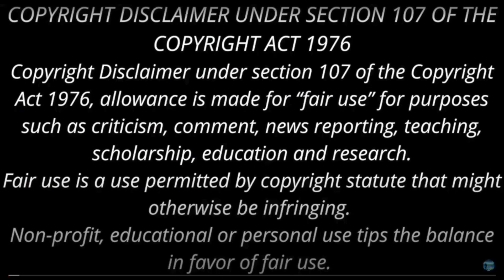ஒரே சிரிப்பு! பெப்டிக் அல்சர்னா காப்பி கூடாதா! Funny Podcast in Tamil | Tamil Short Story | Kadugu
இந்தக்காலக்கட்டத்துக்கும் பொருந்தும் திரு. கடுகு அவர்களின் சிரிப்புக் கதைகள்
பெப்டிக் அல்சர்னா காப்பி கூடாதா! Funny comedy Podcast in Tamil | Tamil Short Story | Writer Kadugu
Tamil Podcast
Tamil Stories
Stories in Tamil
kadugu tamil story,
kadugu
tamil stories
kadugu stories
tamil movies
comedy
tamil story
kadugu comedy stories
kadugu Funny Stories
Thuppariyum Sambu